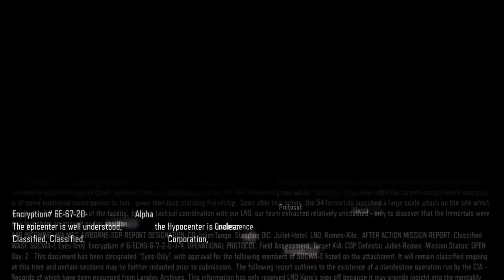THE WONDER BOX??? Bo3 NIGHTMARE MODE part 1